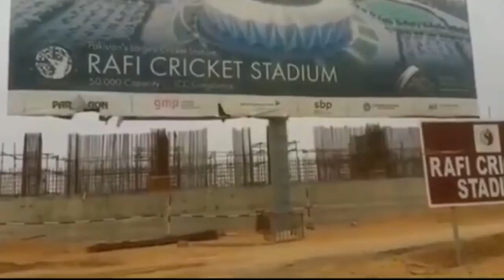Rafi Cricket Stadium Work Under Construction|Latest 2019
Thanks for giving time !💟

TWNK Productions bring the video on Rafi Cricket Stadium Bahria Town Karachi.
Editing: Sheheryar Ahmed

Sharing our videos with your friends really helps our channel grow. If you have any suggestions for videos, please put them in the comments below.